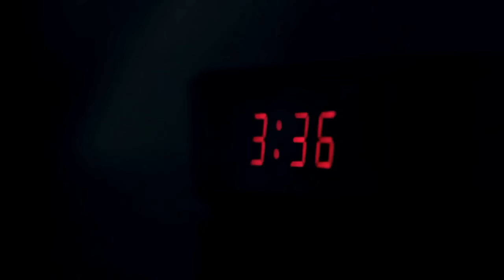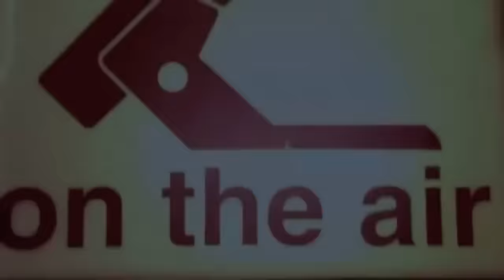Dabenz Pa leve menw sou li